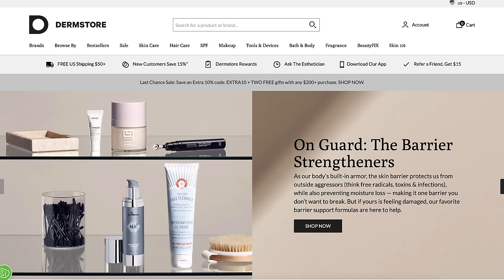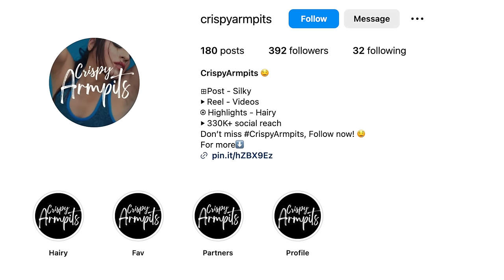NEW ONER ACTIVE MELLOW SOFT AND LOUNGE TRY ON HAUL REVIEW + MY MORNING SKIN CARE ROUTINE!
My skincare links!

Revision Skincare Facial wash:

REN oner:

REN global protection:

REN Canvas smooth, prep, & plump:

REN vitamin c gel cream:

REN barrier support:

Epionce Renewal facial lotion:

Supergoop Unseen Sunscreen:

Hi Loves, welcome back to the channel! Today, we're looking at some of the new Oner Active Mellow Soft and Loungewear! These new collections were SUPER hyped! Let's see if it was only hype...

Also, we're kicking off the video with an in-depth look at my current morning skin care routine! This skincare routine was formed over years of trial and error. This is what I use currently for dry skin and for anti-aging!

Chapters-
Morning skincare routine for dry skin- 0:00 - 14:14
Oner Active Mellow Soft and Lounge try on haul review! - 14:14 - 28:34
♡ MY MEASUREMENTS ♡

Weight: Approx. 130 lbs (59 kg)

Bra: 34 B

Bust: 31" (78.74 cm)

Underbust: 27" (68.5 cm)

Waist: 25" (63.5 cm)

Hips: 39" (99 cm)

Thigh: 21" (53 cm)

Inseam: 25" (63.5 cm)